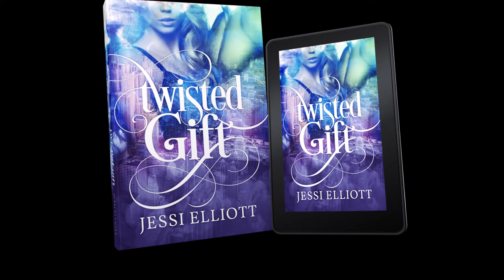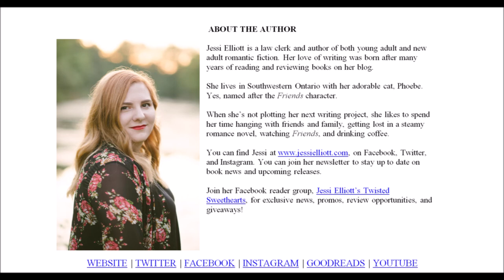Twisted Gift REVIEW with SPOILERS!!!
Go spread the word and cheer for Jessi's wonderful job.

I received an ARC for an honest review.
This review is based solely on my own personal opinions and tastes, so please take this into consideration.

Goodreads (link will be coming soon)

*SPOILER*

TITLE: Twisted Gift
SERIES: Twisted #2
GENRE: Urban Fantasy (New Adult Romance)
RELEASE DATE: September 21, 2018

SYNOPSIS:

Being the new leader of the light fae really puts a dent in your post-grad plans.

Aurora, once a snarky business major, struggles to adjust to fae life—and the diet of human energy that comes with it. A change made worse by the overwhelming ability to feel the emotions of everyone around her, especially when she can barely manage her own.

Agreeing to work with her dark fae counterpart, Tristan, in an attempt to bring peace between their people is a painful reminder of how strong they are together. Even still, Aurora fights the urge to keep her distance. She needs to be sure what she feels for him is real, and not a result of the former light fae leader’s manipulation as a part of his plan to eliminate Tristan.

Aurora thought she’d encountered the worst thing since early morning lectures when she stumbled into the world of the fae. She’s about to find out that they may not be the most twisted creatures out there.

PURCHASE LINKS

TWISTED FATE IS ON SALE FOR 0.99c!

Jessi Elliott is a law clerk and author of both young adult and new adult romantic fiction. Her love of writing was born after many years of reading and reviewing books on her blog.

She lives in Southwestern Ontario with her adorable cat, Phoebe. Yes, named after the Friends character.

When she’s not plotting her next writing project, she likes to spend her time hanging with friends and family, getting lost in a steamy romance novel, watching Friends, and drinking coffee.

on Facebook, Twitter, and Instagram. You can join her newsletter to stay up to date on book news and upcoming releases.

Join her Facebook reader group, Jessi Elliott’s Twisted Sweethearts, for exclusive news, promos, review opportunities, and giveaways!

Please be nice in your comments!

V Timea Noemi
Oficiul Postal Nr.1
Ghiseul Exterior Nr.1
Casuta Postala Nr.8
SFANTU GHEORGHE, jud.Covasna
520120
ROMANIA

Equipment used: Sony HX90 + a small tripod
Video editing program: Windows Movie Maker
Cards used: Shannon Kaiser - Find Your Happy daily mantra deck